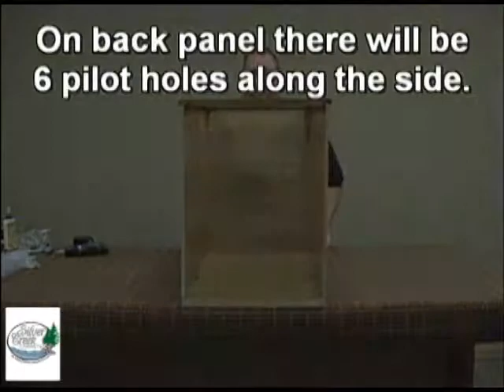Silver Creek Cabinets Drawer Base - Roller Bearing Glides Assembly Instructions